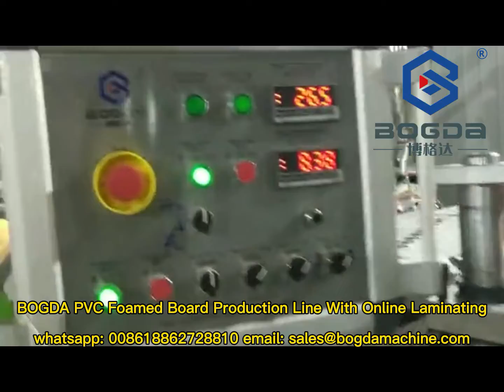BOGDA PVC Foam Board Sheet Making Machine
BOGDA Machinery Group is located in Europe and America (Hai'an) Industrial Park and Shanghai Fengxian (Hai'an) Industrial Park. It is a high-tech and innovative company dedicated to the research and development and manufacturing of plastic extrusion molding equipment. The company is people-oriented and innovative Development, with its unique corporate culture that has been brewing for many years, and the company’s eager attention to global economic development, it has continued to grow with its majestic momentum and quick response, making itself a large-scale and highly anticipated industry in this industry.

Leading technology and excellent quality have been highly recognized by authoritative departments and markets. Products are exported to more than 110 countries and regions such as Europe, America, the Middle East, Southeast Asia, South America, Russia, Turkey, Italy, Poland, Brazil, Romania, etc. Deeply trusted and praised by customers, the company has many subsidiaries such as pipeline equipment, sheet film intelligent equipment, intelligent automation, and granulation equipment. The company has a high-quality talent R&D team and more than 20 years of experience in the industry. A team of mechanical and electrical commissioning engineers, as well as an advanced machining base and a standardized assembly workshop. More than 600 sets of high-end plastic extrusion lines are produced every year.

The main products of the company are:
1. PVC/PP/PE wood plastic production lines
2. PVC/PP/ wide sheet production lines
3. PVC/UPVC door and window profiles, ceiling panels, wall panels, window sill panels, wall hanging panels and other profiles extrusion production lines
4. PC/PA/ABS and other profiles production lines
5. PVC pipe production lines
6. HDPE/PE/PVC/PPR/PERT solid wall pipe production lines, as well as HDPE/PE gas pipe production lines
7. Vertical and horizontal HDPE/PP/PVC corrugated pipe production lines & reinforced winding pipe production lines
8. Multi-layer and single-layer PE/PP/PS/HIPS/GPPS/PC/ABS/PLA/PET/PMMA/GPPS/APET/PETG sheet production line
9. EVA/POE/PVB/SGP film production line; TPU/TVB film and lithium battery separator production line
10. All kinds of PE/PP/PLA/PET pelletizing units
11. PVC/PE/PP automated centralized feeding system
12. PP meltblown fabric and various spunbond non-woven fabric production lines
13. SPC LVT PVC Floor Production Line
14. PVC foamed board extrusion production lines
15. Recycling auxiliary equipment related to extrusion line, such as extrusion mold, plastic shredder, plastic crusher, plastic pulverizer, cooling tower, automatic screw loader, hopper dryer, plastic mixer and etc.

BOGDA has advanced design concepts in the extrusion field, strives for perfection in product quality, and continues to improve in technology. It can provide customized solutions for each customer to meet the different needs of customers. Project planning, product positioning, plant planning, equipment installation and commissioning, customer staff training, equipment after-sales maintenance and other all-round services. Our advantage is to provide customers with desired, satisfactory, and high-quality products to help customers create the greatest Profits and business opportunities, customer success is our ultimate goal.